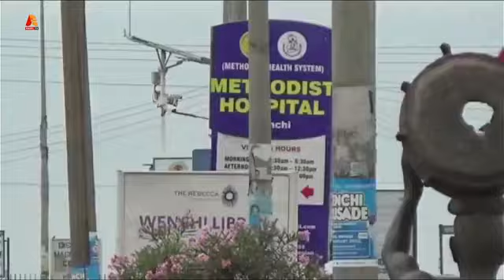Stop interfering with Chieftaincy Dispute in Wenchi - Ahenfie Yefri Family warn Gov't